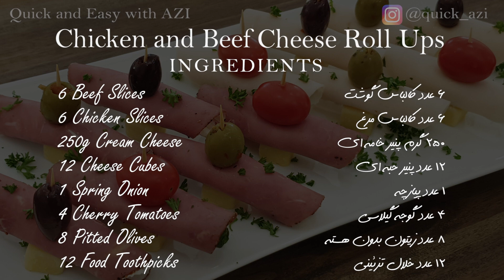Chicken and Beef Cheese Roll Ups – رول کالباس مرغ و گوشت با پنیر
Definitely, this is a low carb and keto appetizer. The perfect thing for party and family gatherings. Very healthy and yummy snack. Only with 6 simple ingredients, you can make the tastiest appetizer in the shortest time. Enjoy

Prep Time: 10 minutes    Cook Time: 15 minutes   Total Time: 25 minutes

Ingredients:
6 Beef Slices
6 Chicken Slices
250g Cream Cheese
12 Cheese Cubes
1 Spring Onion
4 Cherry Tomatoes
8 Pitted Olives
12 Food Toothpicks

یک اسنک و همچنین یک پیش غذای کم کربوهیدرات و کیتویی. میان وعده ای  سالم و خوشمزه مناسب برای مهمانی ها و دور همی های خانوادگی. فقط با داشتن ۶ مواد ساده می توانید خوشمزه ترین پیش غذا رو در کمترین زمان درست کنید. نوش جان

زمان آماده سازی: ۱۰ دقیقه    زمان پخت: ۱۵ دقیقه    کل زمان: ۲۵  دقیقه

مواد لازم:
۶ عدد کالباس گوشت
۶ عدد کالباس مرغ
۲۵۰ گرم پنیر خامه ای
۱۲ عدد پنیر حبه ای
۱ عدد پیازچه
۴ عدد گوجه گیلاسی
۸ عدد زیتون بدون هسته
۱۲ عدد خلال تزئینی